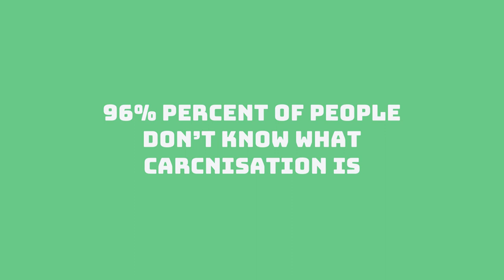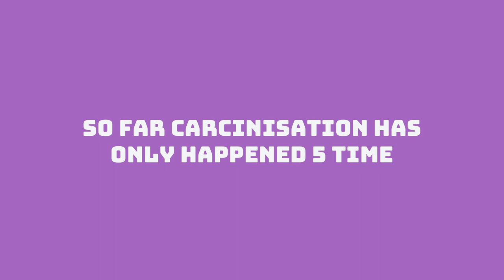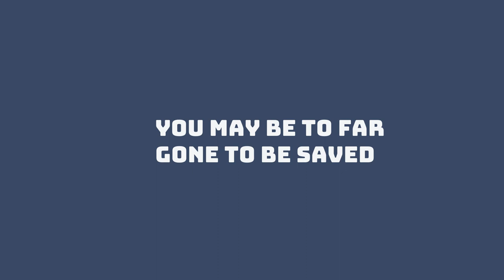Carcinisation (How The World Will End)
Carcinisation is the process, or theory, at which biological creatures end up evolving into crabs, and it will probably be the way the world ends. Carcinisation has actually already happened 5 times in our natural history, however only with other accusations. Crazy how convergent evolution works am I right?

In this video, I teach you what carcinisation is, why carcinisation is bad and the warning signs that you are going though carcinisation and the end of the world is upon us.

Stick to the end to see how you can cure yourself of the carcinisation process (however its just a bad joke / plee for yall to like me).

It's true that the crabs will be the end of the world, let me tell you about it.